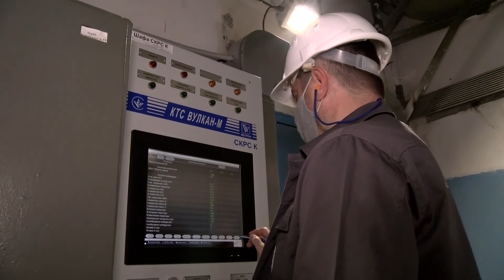28.07.2021.ХАЕС. Із ядерною безпекою все гаразд.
Про підсумки роботи комісії з перевірки ядерної безпеки – в інтерв’ю Сергія Сахнюка.